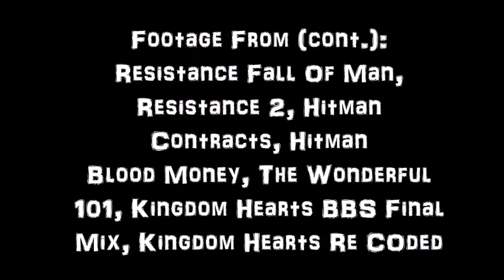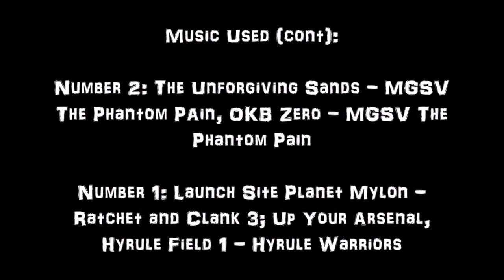Top Fifteen Games I Played In 2015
The amount of work that went into this monster was unbelievable. I mean, do you not see the length of this video! This has to be the biggest video I've ever made, which I think is a fairly good way of welcoming in the new year. Ah who am I kidding, nobidy reads these anymore. Might as well have some fun with this: QWERTYUIOPASDFGHJKLZXCVBNMNBVCXZLKJHGFDSAPOIUYTREWQFFDjhiefiaee vsadktuqeslgkkltncmBONK!SPOY!SPAH!MMMPPPHHH!